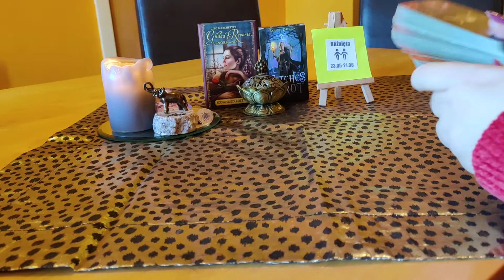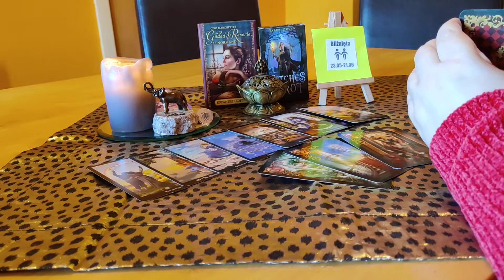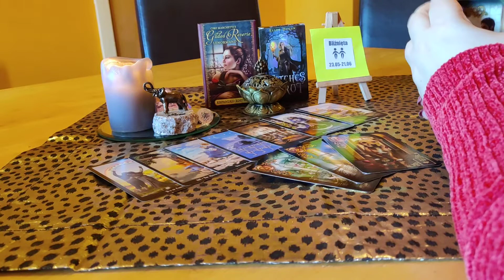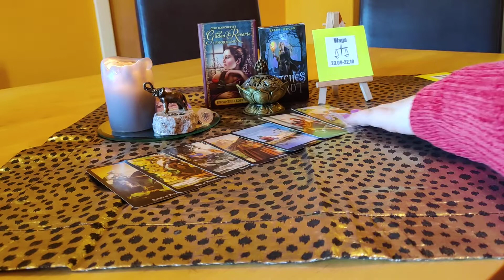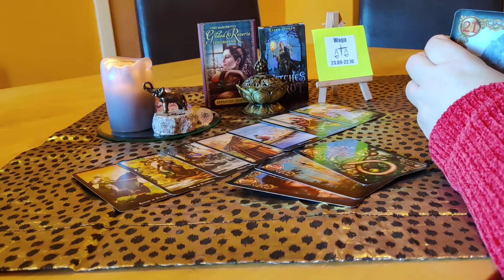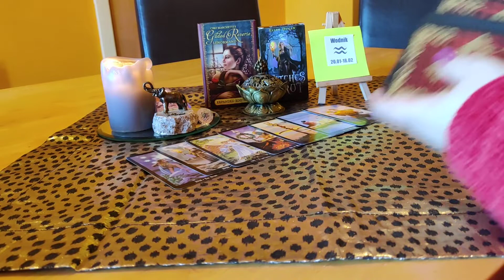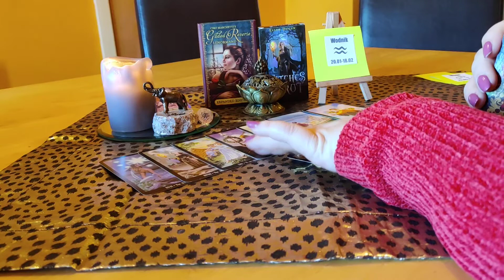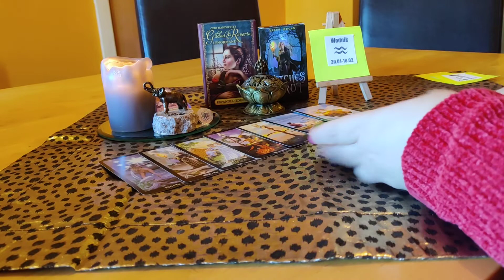♊BLIŻNIĘTA♎WAGA♒WODNIK OD 03.05. DO 09.05.2021 ZNAKI POWIETRZA.